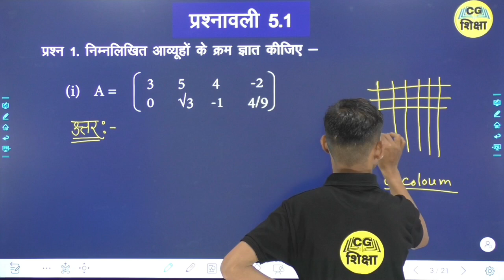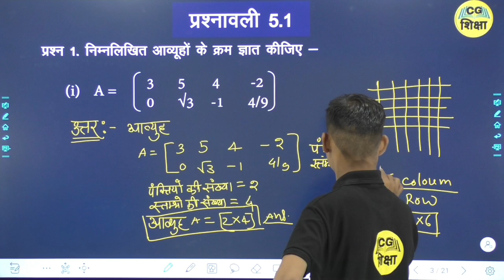Class 12th Maths Chapter 5 || आव्यूह (Matrices)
CLASS 12 TH MATHS  II आव्यूह (Matrices)  II BY CG SHIKSHA CG BOARD

Class join करने के लिए दिए गए नंबर पर संपर्क कर सकते हैं